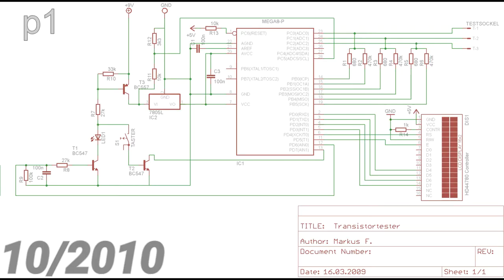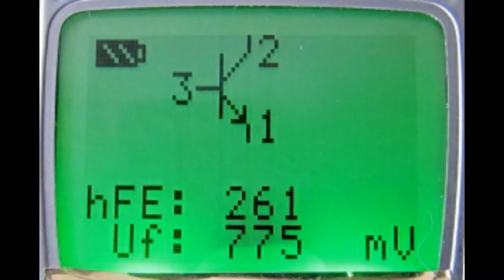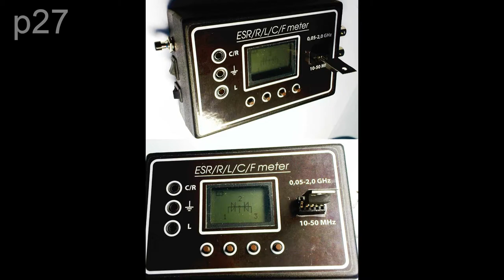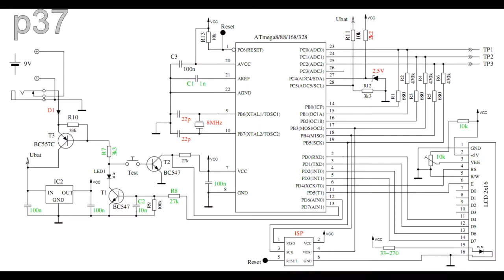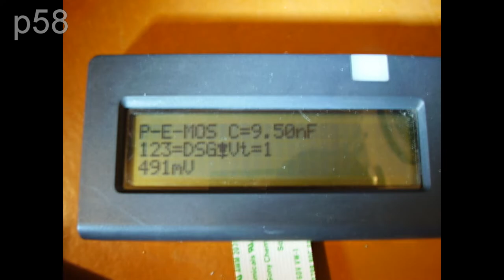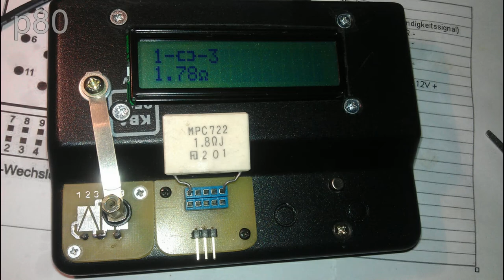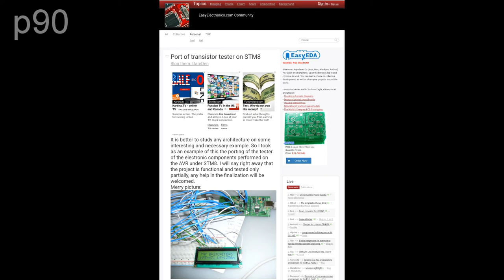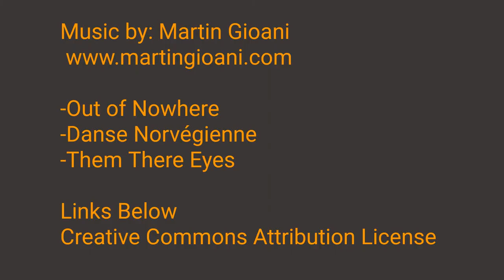The DIY Kings Russian AVR -ish Transistor Tester Thread Image Index p1-100 2010 through 2013 vrtp.ru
This is a guide to the transistor tester forum thread on vrtp.ru, the Russian home of the project that has been copied by so many people around the World. This video should be used as a visual history of the project from the start of this thread in 2010 until November 2013. This is also intended as an index for pages 1-100 to help you find highlights you may wish to look into further via a translation app. Nowhere else has this level of unique DIY content. This thread was started long before Karl-Heinz and Markus took over the project. There are several project forks and variations including some based on PIC microcontrollers, and even a reference that mentioned porting the project to an STM8 MCU.

  This video is my 6th official transistor tester thread summary/image index.
Official German Thread
Official Slovak Thread
EEVBlog Transistor Tester Thread

Transistor Tester Project Support Forum Threads
Project Headquarters (Deutsch/English)

亲爱的晶体管测试仪复制品生产商和卖家:
🌟Official Project Webpage
🌟SVN Repository (all files and software needed for this project)